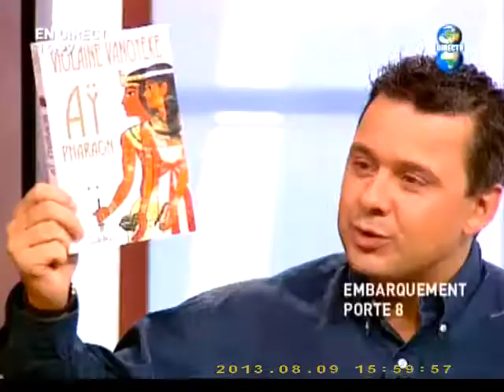Violaine VANOYEKE invitée sur C8 dans EMBARQUEMENT IMMEDIAT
Violaine VANOYEKE invitée sur C8 dans EMBARQUEMENT IMMEDIAT (La Grèce)co-présenté avec M.Menant.  Images de Violaine VANOYEKE.